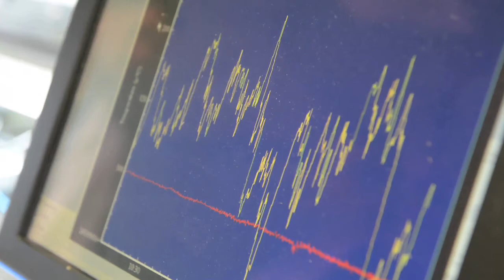Advanced Pharmaceutical Research - Professor Gavin Walker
Professor Gavin Walker, Bernal Chair of Pharmaceutical Powder Engineering, University of Limerick. Professor Walker and his team are working to build Ireland's reputation for research excellence in the pharmaceutical sector. By working with industry they aim to improve manufacturing competitiveness and enhance the R&D mandate and activity of Irish pharmaceutical manufacturing sites and companies.  The team's aim is to support the transformation of the Irish pharmaceutical sector to establish Ireland as the global hub of pharmaceutical process innovation and advanced manufacturing.

The University of Limerick excels in translational research -- focused on delivering real impact for Irish industry. Through 'The Bernal Project' -- our multidisciplinary teams of scientists and engineers deliver solutions which are changing the face of the advanced pharmaceutical manufacturing, modern materials, biomedical engineering, and energy sectors.